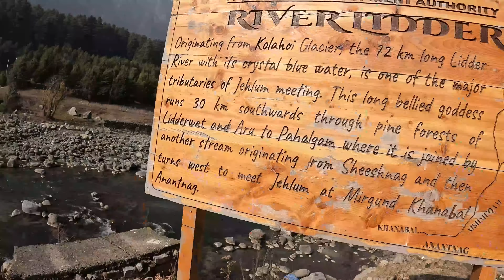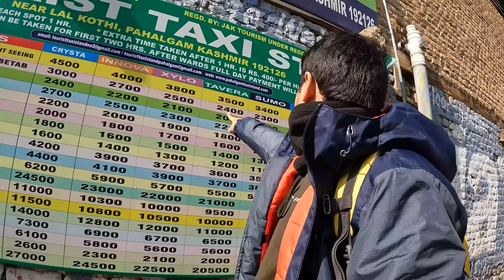Pahalgam Vlog 2024 Day 3| Aru Valley| Beetab Valley|Bajrangi Bhaijaan| Munni House|Mughal Darbar.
Pahalgam Vlog 2024
Pahalgam latest Vlog
Places to see in Pahalgam
Phalgham
Kashmir Latest vlog

Pahalgam, known as Pahalgom (Kashmiri pronunciation: [pəhəlʲɡoːm]; lit. 'village of shepherds' in Kashmiri)[3] is a town and a notified area committee, near Anantnag city in the Anantnag district of the Indian-administered union territory of Jammu and Kashmir.[4][5][6][7][8] It is a popular tourist destination and hill station. Its lush green meadows and pristine waters attract thousands of tourists from all over the world each year.[9] It is located 45 kilometres (28 mi) from Anantnag on the banks of Lidder River at an altitude of 7,200 feet (2,200 m). Pahalgam is the headquarters of one of the eleven tehsils of Anantnag district.

Pahalgam is associated with the annual pilgrimage to the shrine Amarnath Yatra. Chandanwari, located 16 kilometres (9.9 mi) from Pahalgam. The town is the starting point of the yatra that takes place every year in the months of July–August, receiving hundreds of thousands of tourists. Because of its religious significance and role as a base camp, the town attracts 70% of visitors to the valley.[10] This flood of tourists overwhelms some of the local infrastructure, especially waste management in the town.[10]